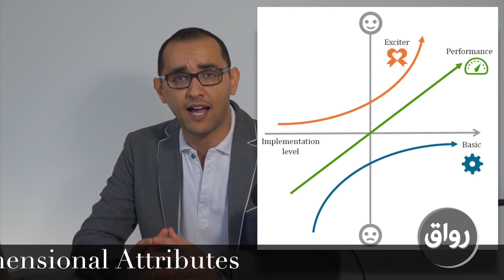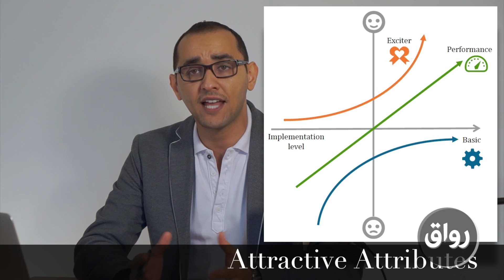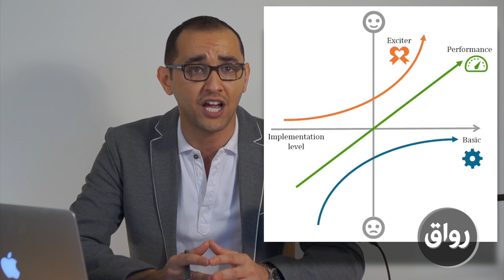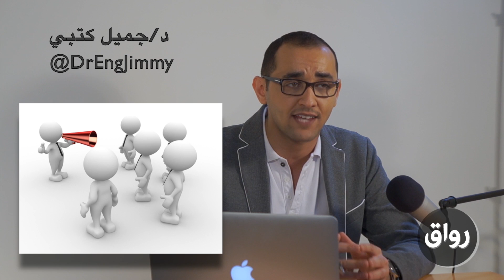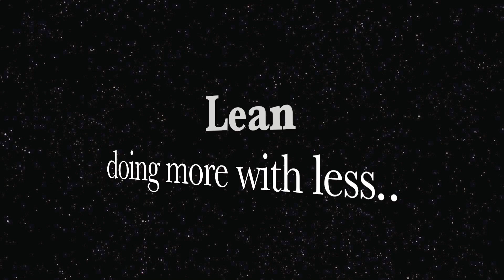رواق :جميل كتبي الجزء الثالث من المحاضرة الخامسه